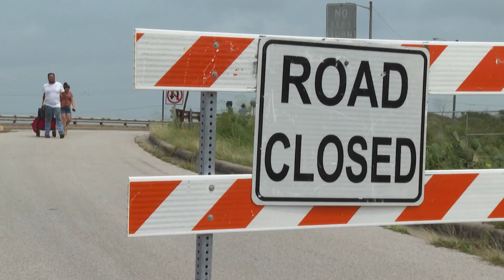Pelican Island residents evacuate island after barge strikes bridge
Residents of Pelican Island, including Texas A&M Galveston students, evacuated the Island after the only bridge to the island remained closed Thursday. A barge crashed into a pillar supporting the span, partially collapsing it. (The Associated Press)